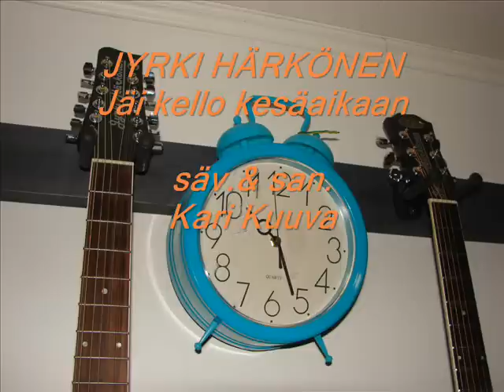Jyrki Härkönen - Jäi kello kesäaikaan.wmv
Kari Kuuvan sävellys ja sanoitus. Sovitus ja äänitys Jari Holm.
Julkaistu alunperin vuonna 1996 ja uudelleen albumilla
Jyrki Härkönen - Kari Kuuvan lauluja keväällä 2011.
Taustat laulaa maestro K.Kuuva itse :)